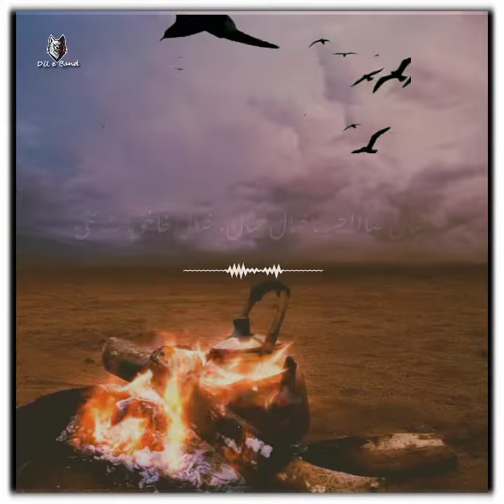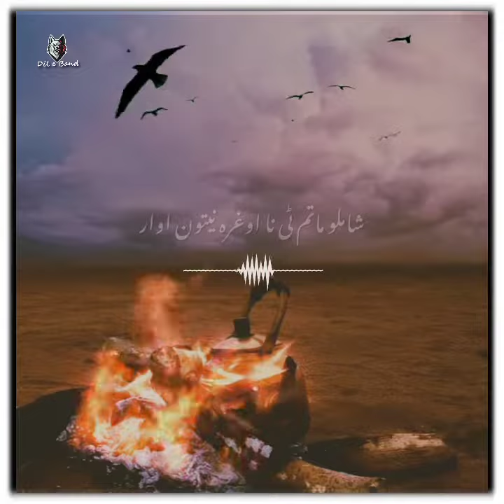Ramzan Sasoli Sahab || New Bravi Poetry || Subsribe Dil e band